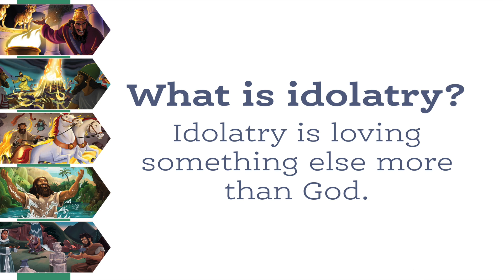U13S1 Jeroboam Disobeyed God